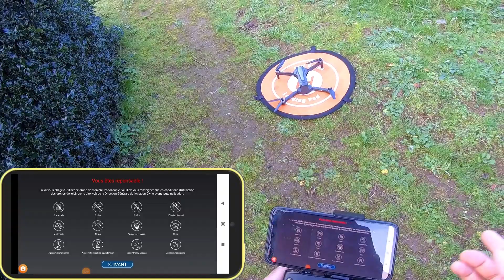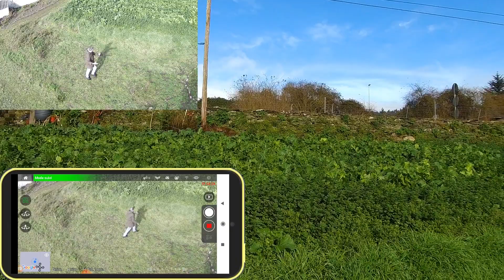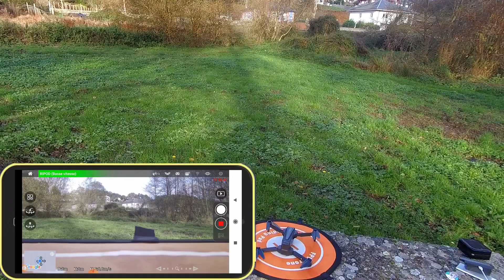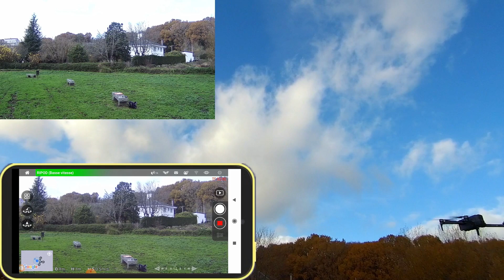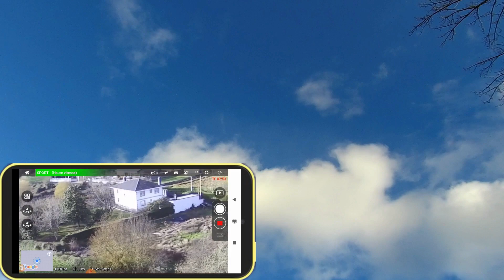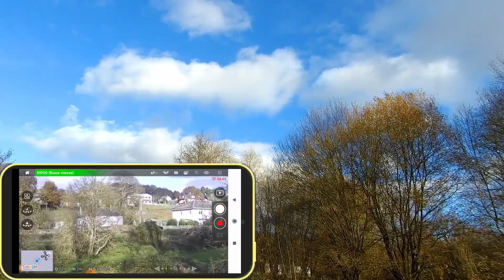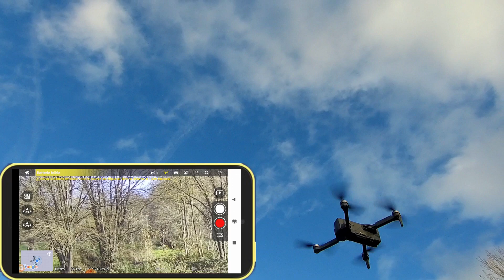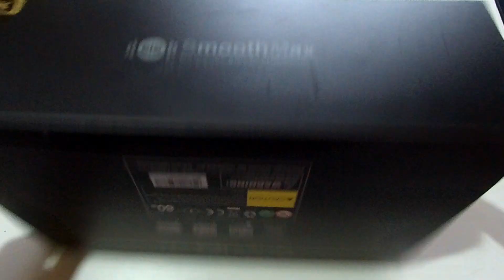MJX B12 EIS la MEJOR IMAGEN DE FILMACIÓN POR 150 EUROS 🏆 MJX Bugs 12 IMAGEN 4K REAL 👍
Mirando hacia los drones accesibles sin dejar de ser drones de calidad, a todos los niveles, presentación, funciones y rendimiento, MJX, una marca que supo hacer frente a las exigencias del mercado con sus múltiples creaciones, destinadas a cualquier tipo de usuario, en este caso, el B12, un drone  plegable que filma en 4K  a 30 gps y Full HD 60 fps, guardando los archivos en su calidad real, un dron con un rendimiento fantástico, sólido como todos los MJX, y con una estabilización increíble en modo cinematic, aunque también no deja de ser un gran drone en velocidad rápida y muy manejable. Con prestaciones más dignas de un drone más avanzado. en este caso el sistema EIS (elecronic Image stabilization), es un aliado perfecto para hacer tomas estabilizadas increíbles, aparte de ser una cámara fotográfica y video totalmente configurables desde su app. Un super aprobado para este dron enorme, dada su calidad precio, un 10!
Ventas flash al mejor precio:
Fimi A3 por 186 euros!:
Fimi x8 2020 en almacén de España disponible en tu casa en unos días:
Hubsan Zino por sólo 206 euros en almacén de España (yo lo compré)! jeje, muy pronto aquí, no lo dejes pasar:
JJRC X17: 115 euros!
Visuo K1 pro 107 euros!
DJI Mavic Mini 2 10KM  38% menos! cupón: BGDJIMINI2
EMAX Tinyhawk II cupón: BGXMSTK2
FIMI PALM Pocket cupón: BGLNC119
 EMAX Tinyhawk II Freestyle BGXMSTK2F
 Eachine E520S cupón: FD
 Eachine E58 cupón: FD
Eachine EV800DM Varifocal 5.8G  gafas FPV: cupón: BGCN8DMNEW
 FIMI X8 SE 2020 con dos baterías: cupón: BGFIMITB
FIMI X8 29020 normaql con una batería: cupón: BGFIMIWE
MJX Bugs B7 cupón: BGMJXB710
Eachine EV100 gafas FPV: cupón: BGCNE1NEW
fimi x8 2020 con una tarjeta de 64 gb de memoria: cupón: BGFIMITF
Hubsan Zino con 28% menos con este cupón: BGH117SRU
EVO 2 Series EVO II PRO Dual cupón descuento: 28 % más barato con este cupón: BGBFEVO2
Eachine EX2H  cupón: BGEX2H
Hubsan ZINO PRO  cupón: BGBFZINOPRO
Hubsan Zino 2 LEAS 2.0 cupón: BGBFZINO2EU
cooperaciones y colaboraciones: (este mail es para hacer cooeraciones, no lo utiliceis para plantear vuestras preguntas), Gracias amig@s!